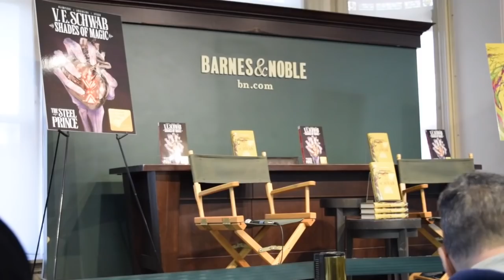V.E. (Victoria) Schwab & John Scalzi Author Interview | The Near Witch NYC Book Event 2019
I recently had the opportunity to attend the 2019 NYC launch event for the re-release of The Near Witch by V.E. (Victoria) Schwab and filmed it so you guys can enjoy it too! This is V.E. Schwab in conversation with best-selling science fiction author John Scalzi and they are a lot of fun together. Enjoy the author interview / book event!

  the time!)
  BETHANY10

- BOOKISH MUGS from @CreativeLeighCrafts
  BETHANY15

- MUG RUGS from @layitonme.boutique
  BETHANY10

Amazon Wish List: